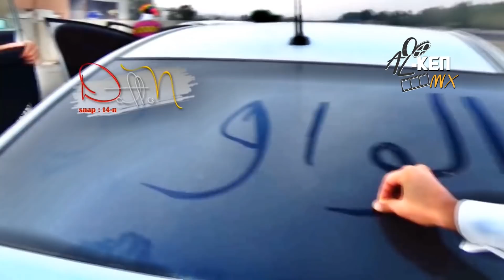『 EURODACER 』 - Mi✗ Saudi Drifting Ձo18 - ريمكس هجوله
Saudi Drifting Mi✗ (( 2017/8 ))
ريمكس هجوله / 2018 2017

directed by AL - K E N
 اخراج الكين

مشاهده ممتعه
القطرس طائر بحري كبير

"Photographer´s "almzz

67ooM / BRooNK
LOOKA
MOAD
DALTON
as93a
BALShr8
MLahd